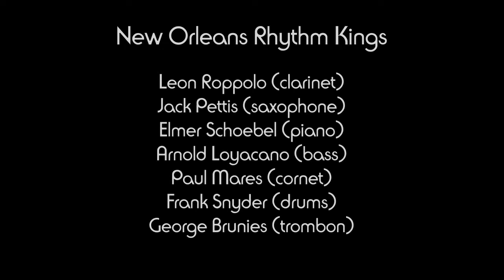The First Jazz Musicians - Photostory Vol 1 "New Orleans" Music Photo Story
The First Jazz Musicians -  Photostory - Vol 1 "New Orleans" Music Story Louis Armstrong Sidney Bechet Nick La Rocca . Music made by Gianluca Galvani ( Careless Love )